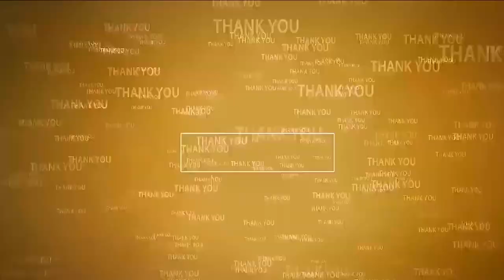అట్ట‌హాసంగా టీటీడీ ఆల‌య జాయింట్ యాక్ష‌న్‌ క‌మిటీ ప్ర‌మాణ స్వీకారం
- క‌మిటీచే ప్ర‌మాణ స్వీకారం చేయించిన జేఏసీ ఫౌండ‌ర్ ఆంజ‌నేయులు, టీటీడీ డాక్ట‌ర్ భ‌ర‌త్‌